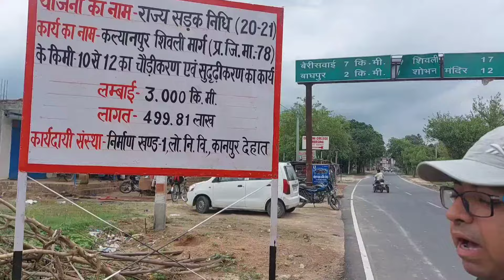Shobhan Sarkar Kanpur | शोभन सरकार कानपुर | Shobhan Sarkar Mandir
shobhan Sarkar Mandir Kanpur
यह मंदिर भारत का एक प्रसिद्ध मंदिर है यहा सभी देवी देवताओ के मंदिर है मंदिर का परीसर बडा है मंदिर बहुत ही सुंदर बना हुआ है मंदिर के चारो तरफ झील है मंदिर बीच मे बना हुआ है इससे मंदिर की खुबसूरती और अधिक लगती है |

शोभन सरकार मे नीचे दिए गए मंदिर है
सीताराम का मंदिर
हनुमान जी का मंदिर
laxman ji ka Mandir
Durga Mata ka Mandir
valmiki ka Mandir
radhakrishna ka Mandir
Ganga maiyya ka Mandir
Laxmi Narayan ka Mandir
garun ji ka Mandir
narmadeshwar Bhagwan ka Mandir
baba brahamdev
samadhi bhagwan ki murti
swami viraktanand ki murti

मंदिर मे दर्शन के लिए अवश्य आए | मंदिर अलौकिक शक्तियो का धाम है